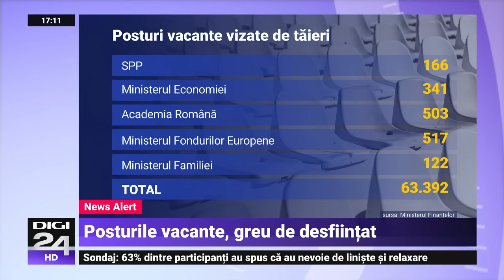Unde sunt cele 200 de mii de posturi vacante pe care vrea să le desființeze Ciolacu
Premierul Marcel Ciolacu s-a lăudat că elimină 200 de mii de posturi la stat, doar că cea mai mare parte dintre aceste posturi vacante se află în instituțiile care țin de buna funcționare a statului. Este vorba de instituții care s-au plâns de-a lungul timpul de lipsă de personal și care acum ar trebui să renunțe la posturile în care nu s-au făcut angajări. Potrivit unui document obținut și analizat de Digi24, peste 85 de mii de posturi vacante sunt în Curțile de justiție, ANAF, Sănătate, Educație și Apărare.